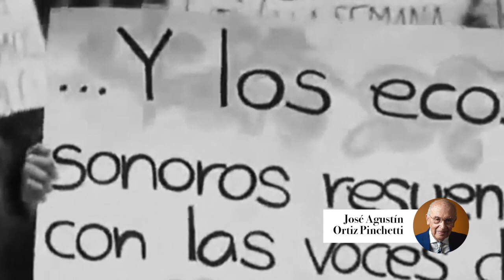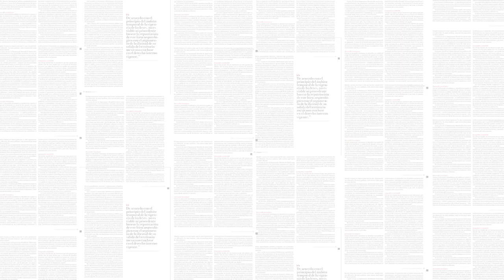Elecciones2021 | José Agustín Ortiz Pinchetti (FEDE)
Voces | José Agustín Ortiz Pinchetti (1937) nos recibe en su casa de San Miguel Chapultepec. Hombre sereno, moderado, lúcido, de larga trayectoria en la lucha democrática, durante muchos años combinó la práctica privada con las inquietudes públicas, en épocas en que México vivía tiempos de asfixia democrática y de partido único. Ferviente creyente de los principios de la Revolución mexicana y actor principalísimo de nuestra transición a la democracia, hoy ejerce un cargo que quizá sea la culminación de sus luchas y la coronación de una larga trayectoria profesional: es el titular de la Fiscalía Especializada en Delitos Electorales (FEDE). abogacía tuvo el gusto de recoger las impresiones de este personaje central en nuestra vida pública en este momento crucial.